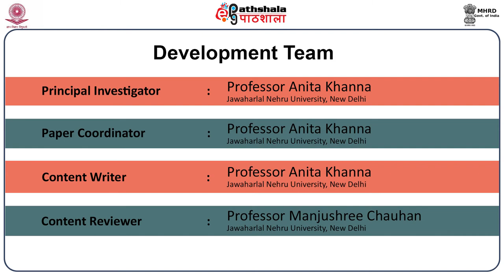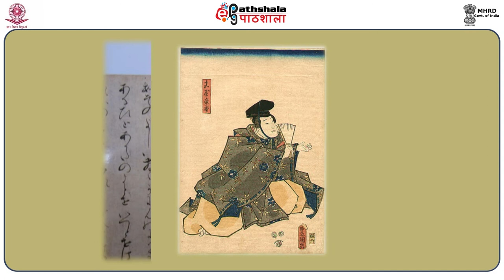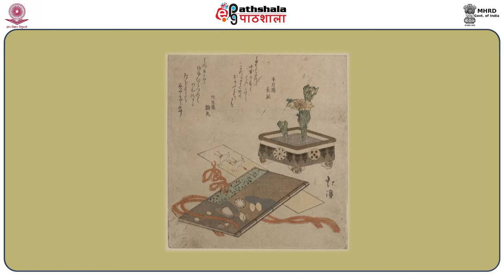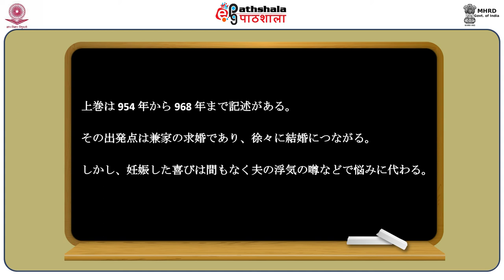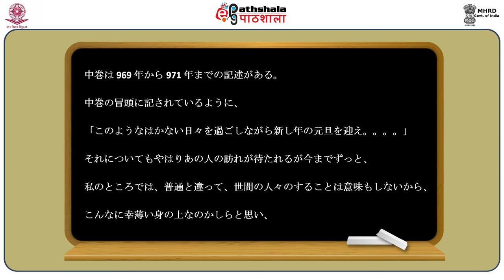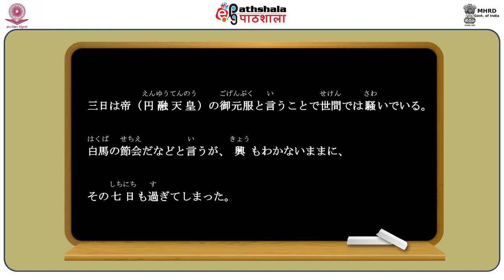P06 M-16. Japanese Poetic Diaries 2 Kagero